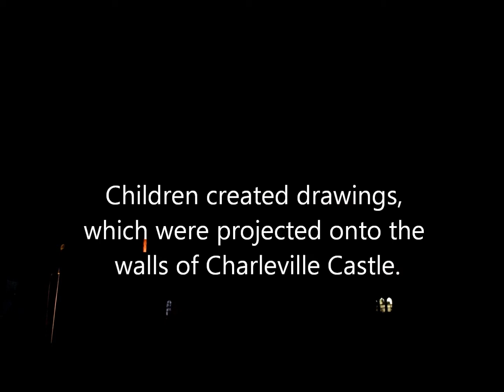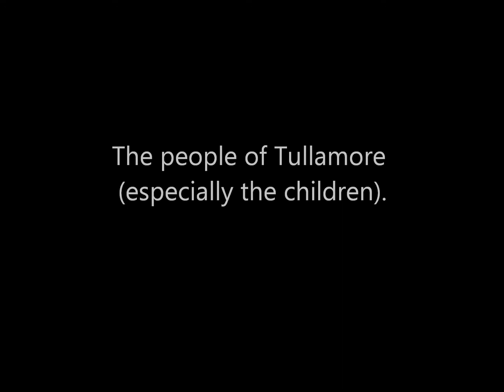Children's Digital Art workshop projected onto Charleville Castle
German Digital Artist Benjamin Rabe was invited to Tullamore to show children how to create artwork with a Maglus Stylus and an iPad.  Later that evening, they projected that work onto the exterior of charleville castle.